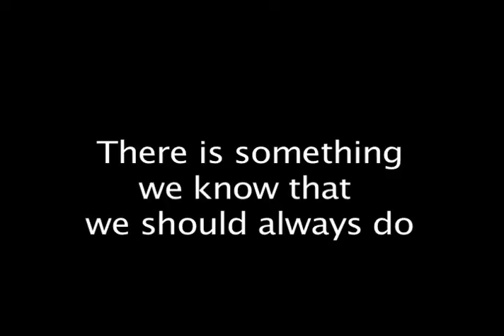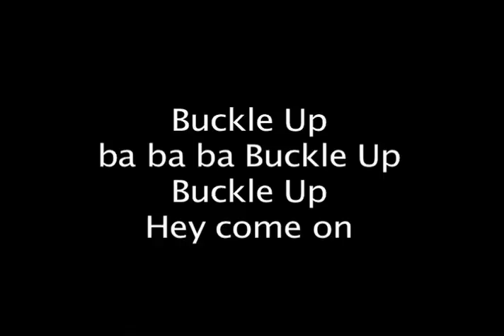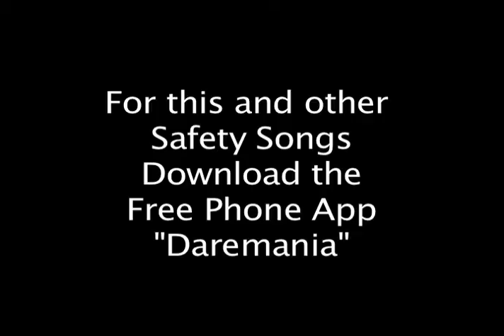Buckle Up - seatbelt song by George Dare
Download Free Safety Song App "Daremania"
This song was created by George Dare in hopes that everyone will wear their seat belts and be safe.

"Buckle Up" by George Dare
Udeenee Magic Music Publishing - BMI